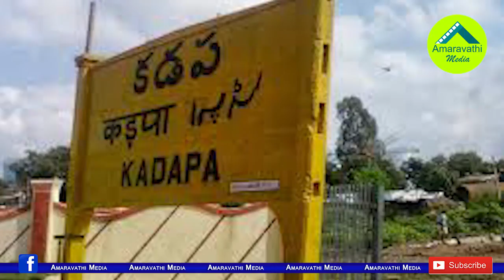జంపింగ్ నేతలు టీడీపీ కొంప ముంచుతున్నారుగా..!| Jumped TDP leaders gives another Shock to Chandrababu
Leaders who joined the YCP from the TDP, another trouble for Chandrababu Naidu. They are bringing other leaders of the TDP in the YCP.